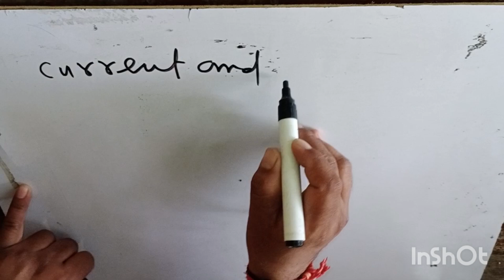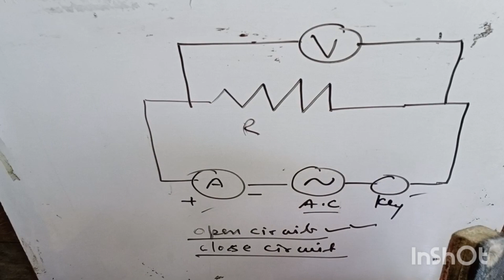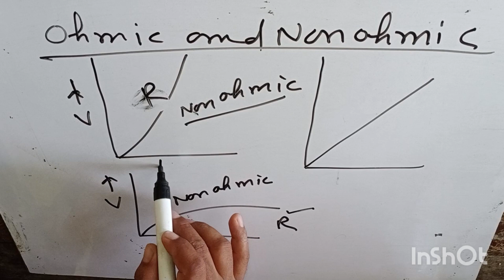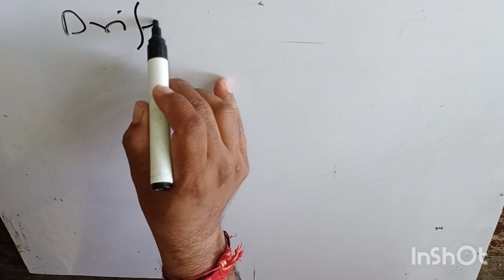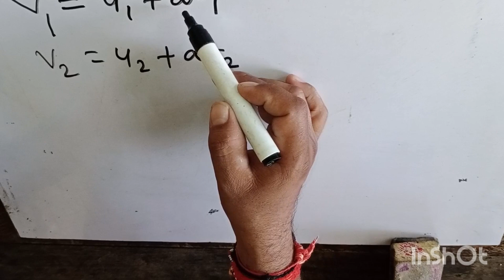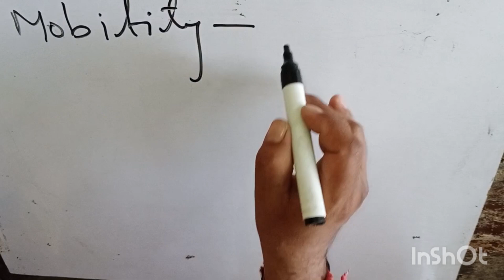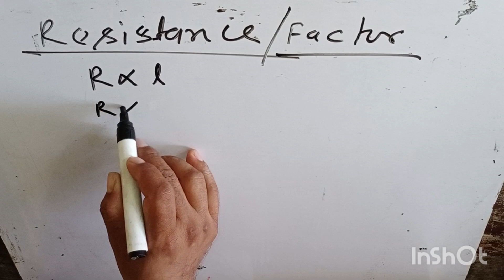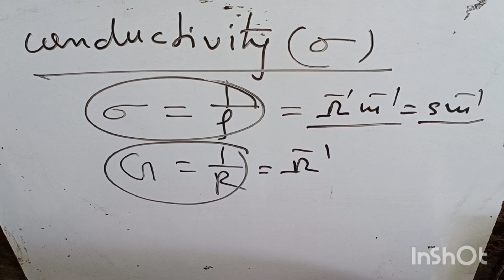OHM'S LAW VARIFICATION FOR CURRENT AND ELECTRICITY PREVIOUS YEAR IMPORTANT QUESTIONS